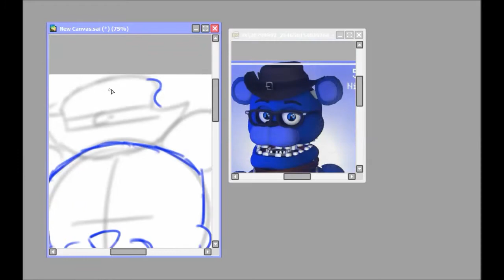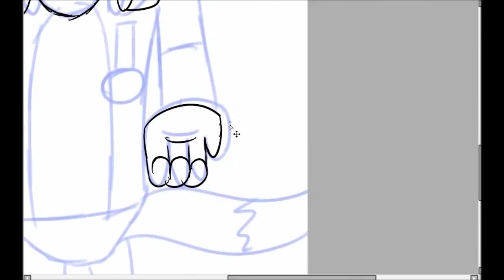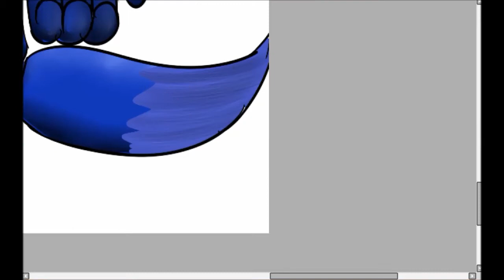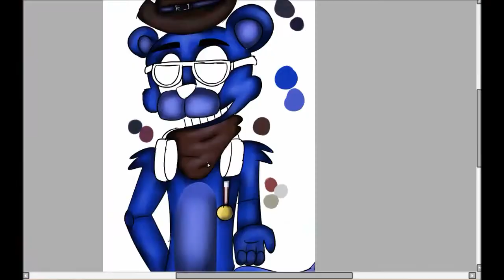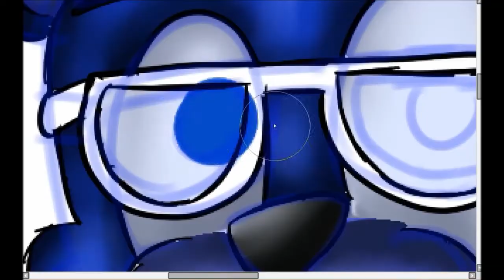speenpaint Darksoul Freddy339gamer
speedpaint Darksoul Freddy339gamer

Time 55 m 11 s